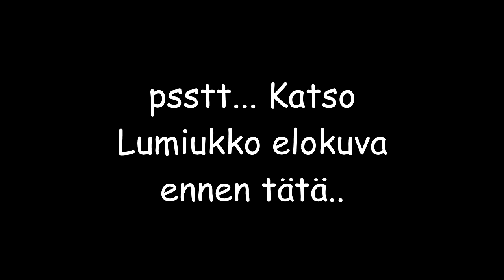Näin "Lumiukko" Olisi voinut loppua!?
Anteeksi epäaktiivisuuteni... :(
YRITÄN panostaa vuoteen 2019 enemmän.

-Robbe